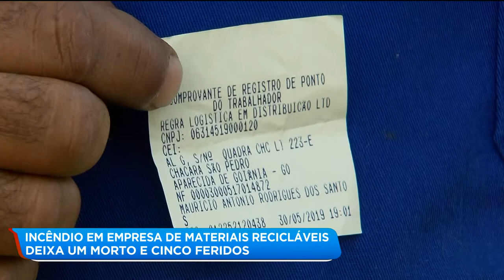INCÊNDIO EM EMPRESA DE MATERIAIS RECICLÁVEIS DEIXA UM MORTO E CINCO FERIDOS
Hoje pela manhã o corpo de bombeiro fez o rescaldo para combater os últimos focos do incêndio na empresa de reciclagem. O trabalho durou toda a madrugada. A polícia técnico científica também periciou o local.